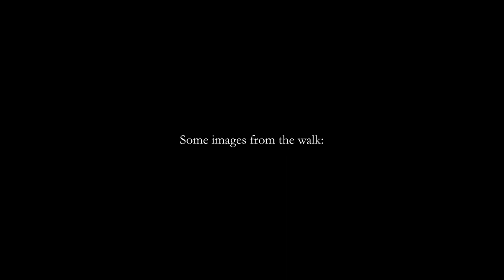Landscape photography during a snow storm at Monklands Canal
I wandered down to Monklands Canal in Coatbridge, Scotland during a snow storm to try to capture some footage for a project I'm working on.  While there I did a little photography :)

0:00 Start
0:36 At the Canal
3:11 Into Drumpellier Park
6:00 Slideshow